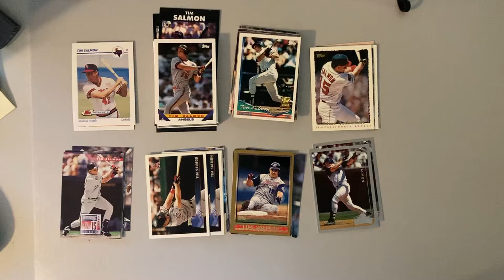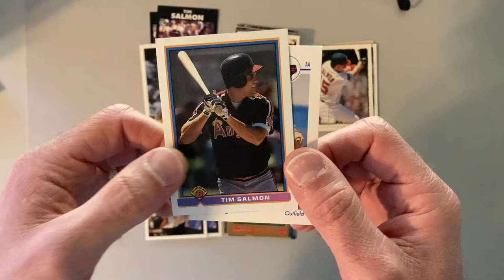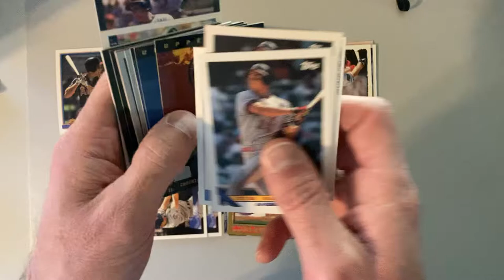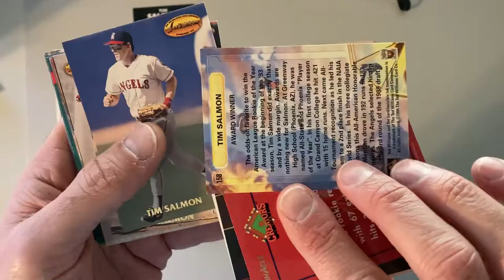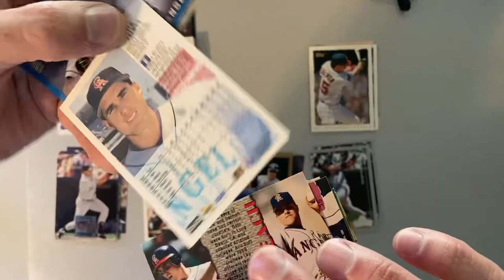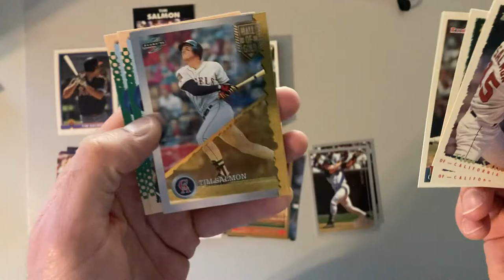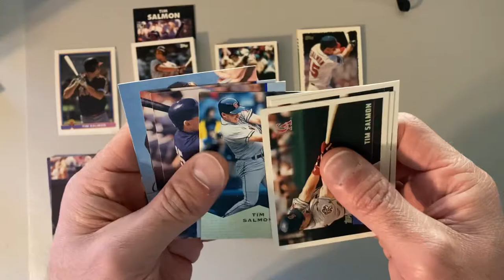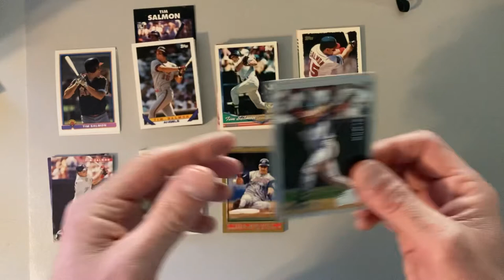Tim Salmon Baseball Card Collection Review!